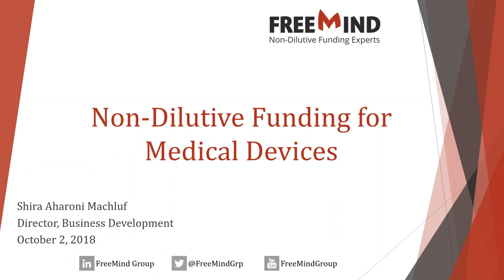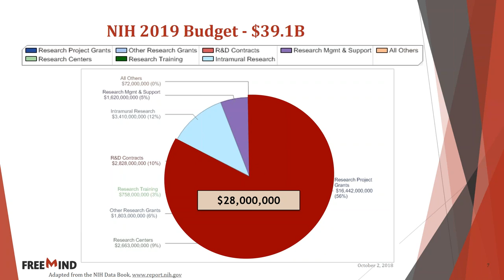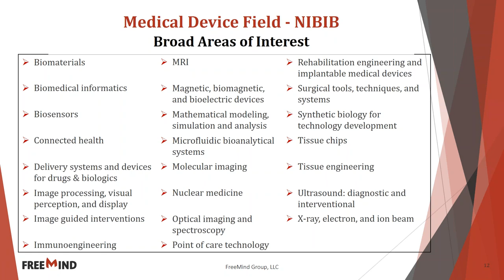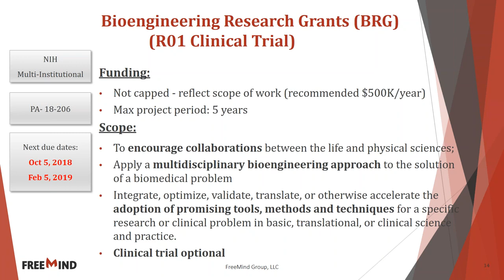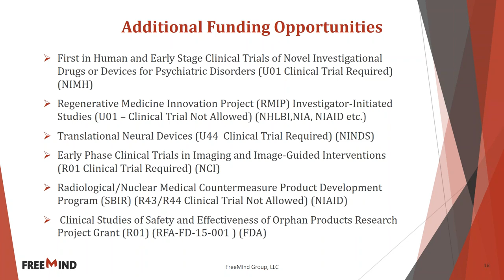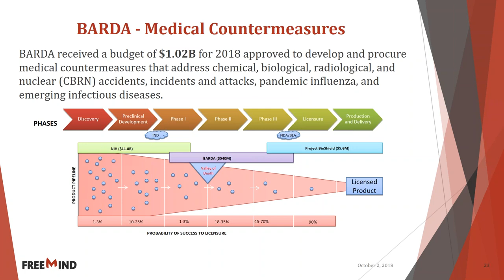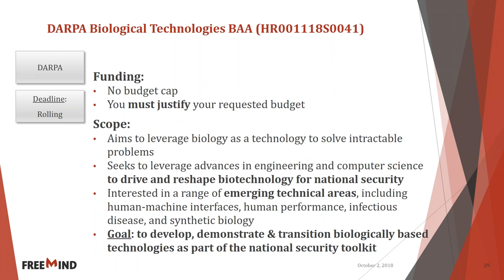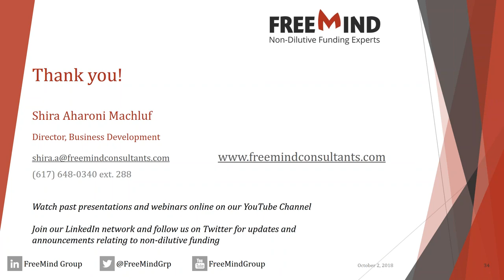Medical Devices Funding Opportunities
One of our experts discusses different opportunities for non-dilutive funding for medical devices